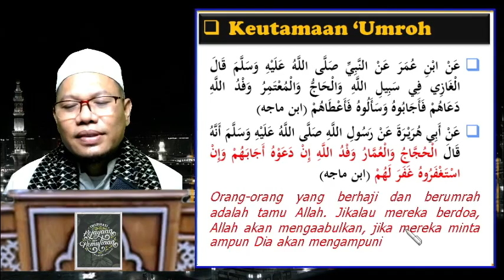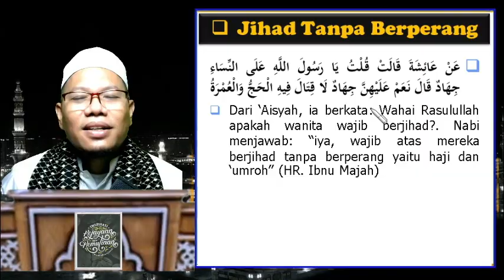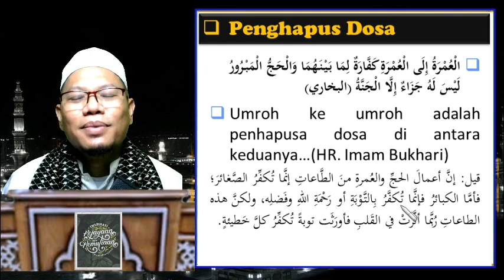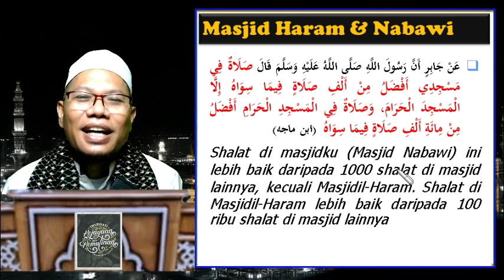Keutamaan Umroh, Syarat Terampuni Dosa, Mengundang Rizki...